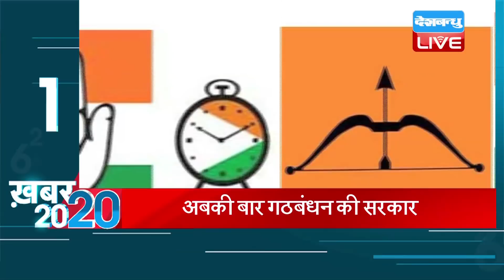Khabar 20/20 | Breaking news | Latest news in hindi